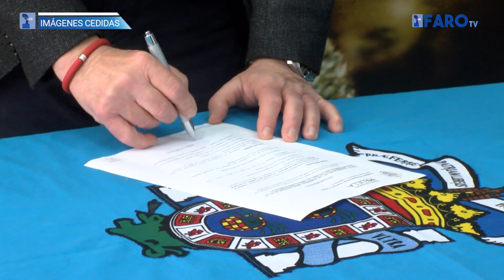El estadio Álvarez Claro pasa a convertirse en un complejo polideportivo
Este martes el presidente de Melilla y el consejero de infraestructuras, Urbanismo y Deporte han visitado el estadio municipal del Álvarez Claro, que se ha renovado y ha pasado a ser un complejo deportivo. Esta semana presentan el anteproyecto de la remodelación integral de estas instalaciones.

Locución/Redacción: Cynthia Patricio
Imágenes cedidas por TVM
Edición: Danai Dawaher